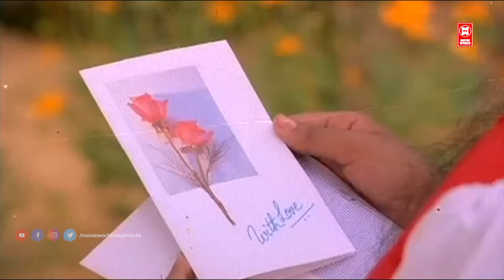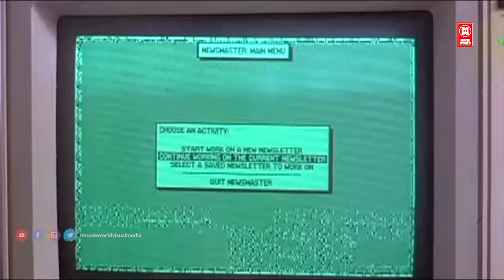കേരളക്കരയാകെ കോരിത്തരിച്ചു നിന്ന് പോയ സൂപ്പർഹിറ്റ് മെലഡി ഗാനങ്ങൾ | EVERGREEN SONGS